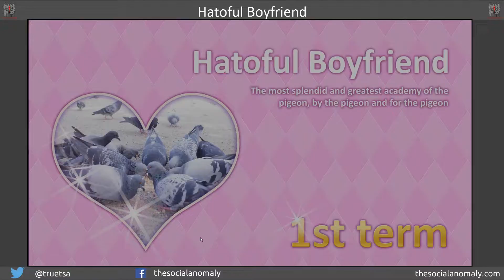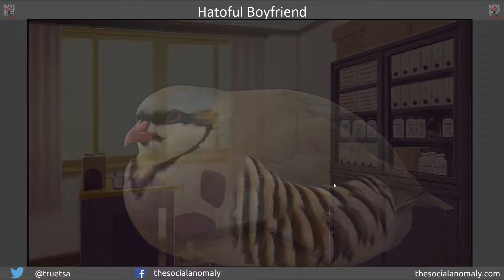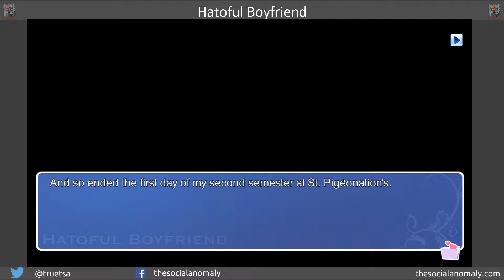Let's Start: Hatoful Boyfriend (PIGEONS) - The Social Anomaly with Alaneje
Following on from my Wind Waker play through I've decided to start a play through of ... Hatoful Boyfriend, let me know if you enjoy the first two episodes, and if you do I'll record and upload some more!